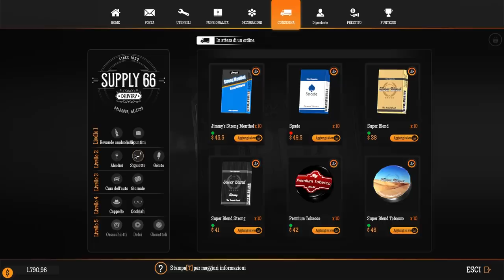SI BUGGA TUTTO E UNA TEMPESTA DI SABBIA COLPISCE IL NEGOZIO | Gas Station Simulator - ep.04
Tag creatore da usare sull'Epic Store per aiutare gratuitamente il canale: LONEGAMER